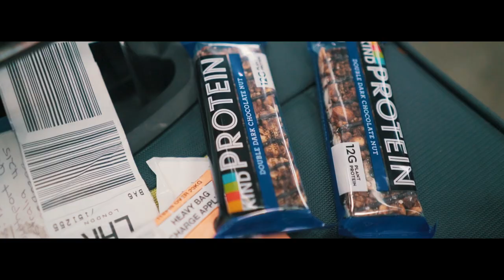Jacob Lee - Conscience Tour Diary PT 1 (Euro/UK)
🥀 Unreleased, exclusive songs
🥀 Pre-sale to tour tickets

Shot & edited
Kevin Bar | @moonboy._